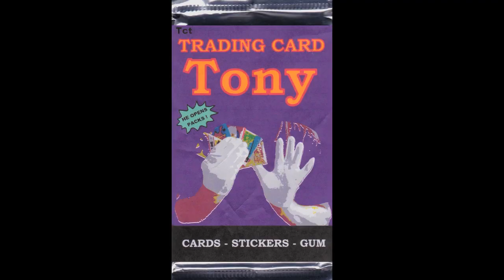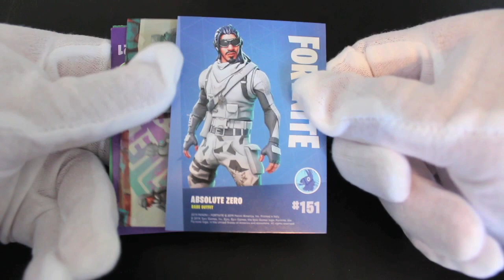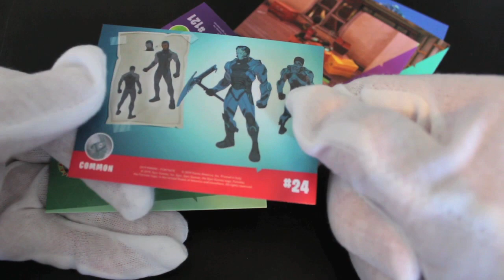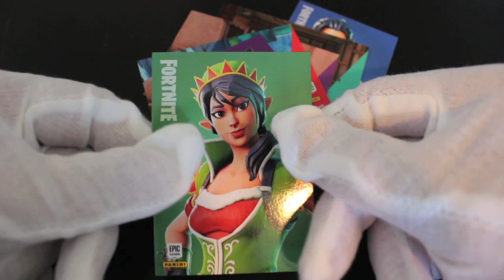Trading Card Tony : Fortnite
Warning : Some videos may contain strong language and adult themes / references ! If easily offended please do not view any of the content on this channel.

This Video : Trading Card Tony : Fortnite

Original content created by Chris Lumb unless otherwise stated

Available for commissions, collaborations and voice over work. Get in touch !